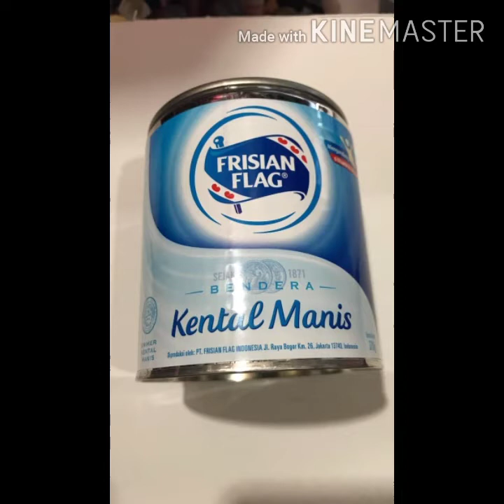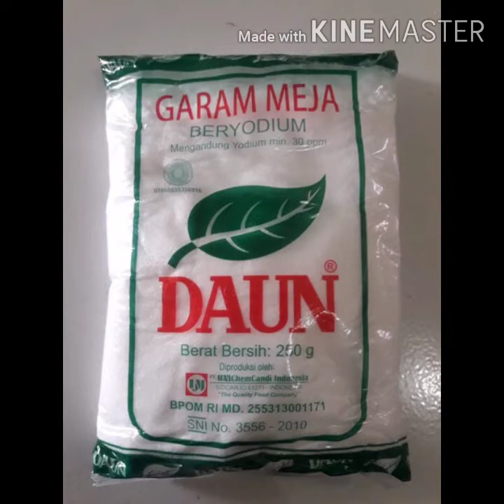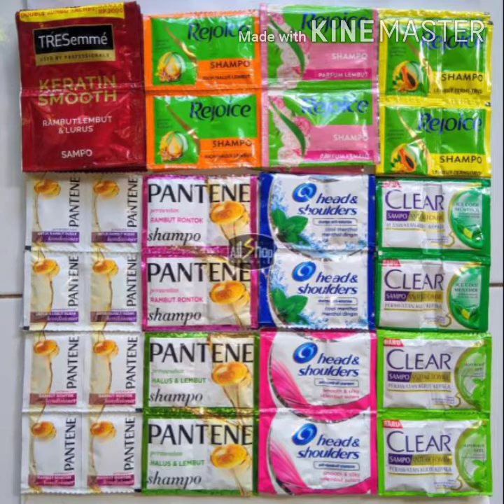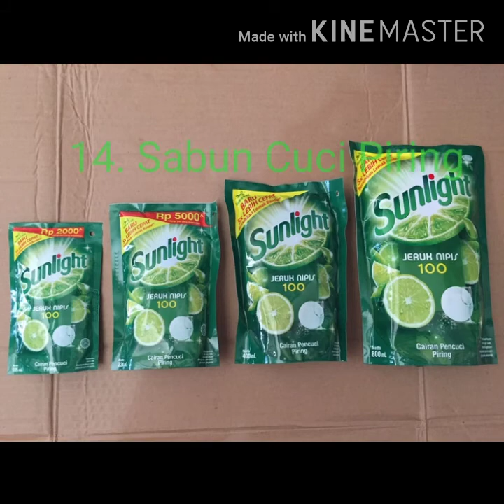Barang Paling Laku Wajib Ada Di Toko Sembako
Barang ini adalah barang yang paling laku dan wajib ada
Buat temen temen yang baru memulai usaha sembako atau kelontong usahakan ada ya .